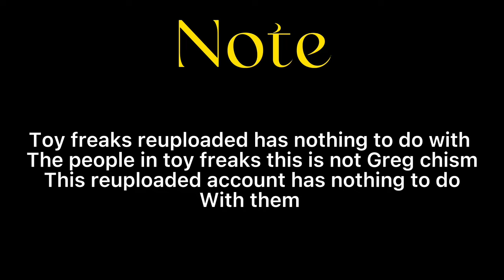Bad Baby Real Food Fight Victoria vs Annabelle McDonald's Hidden Eggs ( reuploaded )